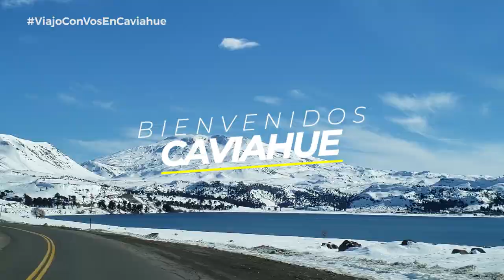Caviahue, el PuebloNieve neuquino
Caviahue es un destino único, maravilloso, lleno de encanto y gente linda. En esta opotunidad les compartimos un poco de nuestra experiencia viajando en familia en pleno invierno y además los llevo a vivir una experiencia inolvidable en motos de nieve.

TODOS LOS VIDEOS DE CAVIAHUE

Pueden obtener más información sobre la experiencia, visitando nuestro blog ¬